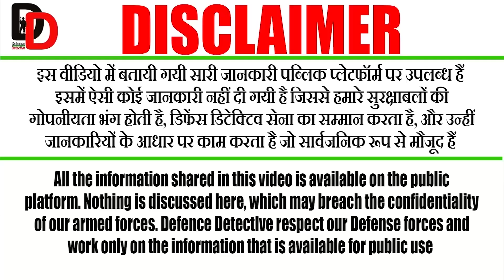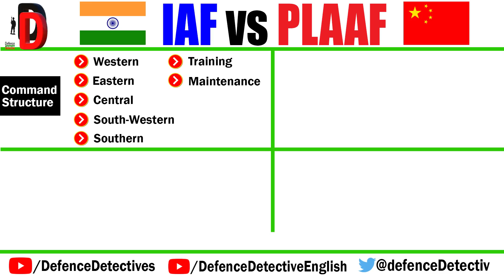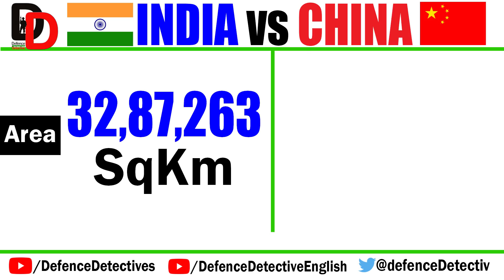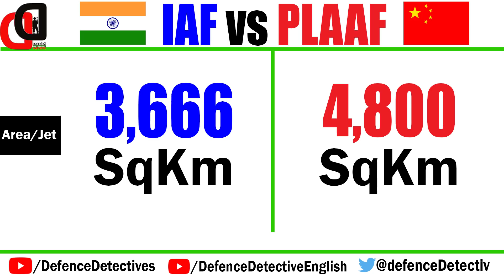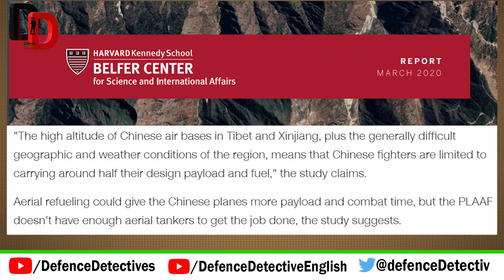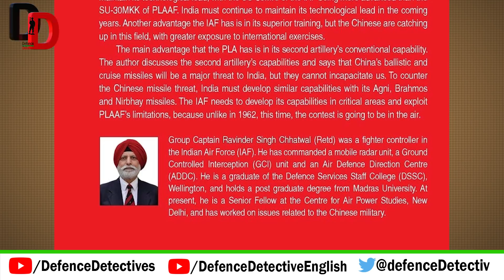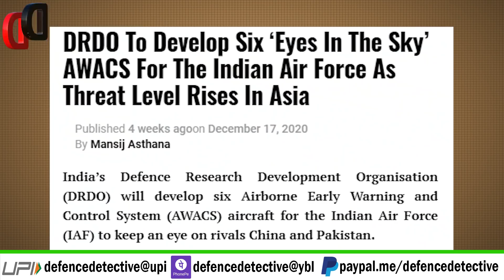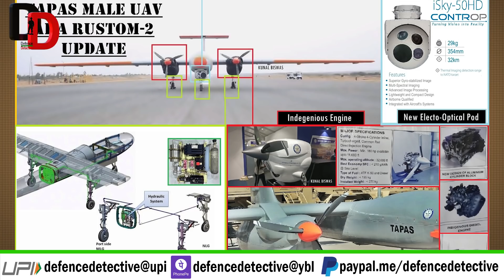IAF vs PLAAF in LADDAKH I लद्दाख में कौन सी एयरफोर्स भारी पड़ेगी ?